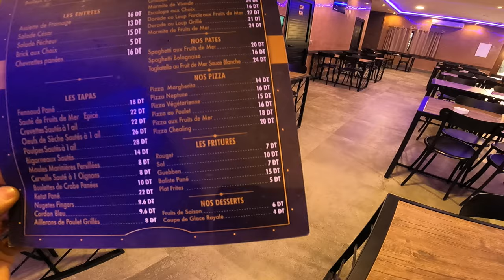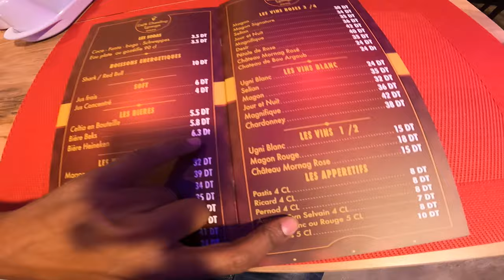Newly opened Bar & Restaurant " Café Chealing Lounge" Superbe Bar à Sfax, Tunisie !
This newly opened bar "Café Chealing Lounge" (CCL) is nicely located in central city of Sfax in marvelous architect building. Its beautiful interior design , friendly servers, delicious meals attracting customers.  They've plan for musical nights and other events later on in the future. VIP Lounge on 1st floor is mind blowing , they do have rooftop but it will come in service in few months from now. This cozy Bar & Restaurant has left the best impressions! Hospitable hosts, delicious dishes, beautiful presentation, wide range of wine & beer list and wonderful sea foods. I recommend this to everyone! I would like to come back here again and again.
Location: Central City of Sfax, 5 mins walk from Sfax Railways Station which Gare De Sfax.